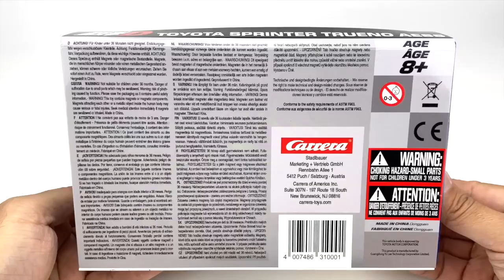Initial D 1:32 Slot Car IDSC001 | Takumi Fujiwara |Toyota Sprinter Trueno AE-86 模型王 | Carrera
A quick unboxing video of this model slot car from Carrera & Model Master